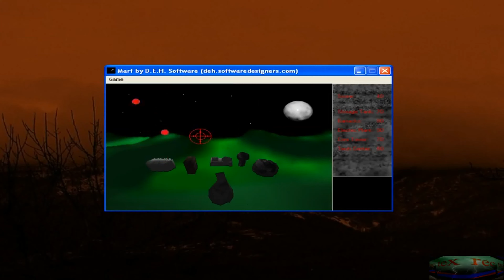Marf, pc, gameplay, 4k